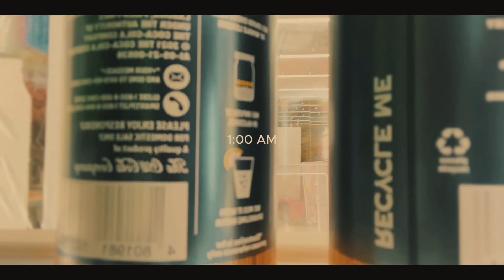tuwing gabi - a short film by bino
TW: Anxiety, Depression, Insomnia

I am finally sharing my first film passion project. As an all-rounder: videographer na, editor na, director na, actor pa! (Wala kasing budget haha). I needed to come up with something I could manage to do myself. So, I’ve thought of a topic na I could relate to so it’ll be easier.

But it was not easy at all.

This short film (as I call it) portrays mental distress and how people (like me) unknowingly struggle with it. It was not easy for me because the videos I took were from actual experiences.

Sa TIKTOK talaga ako ako active but I can’t upload this there because of the music.